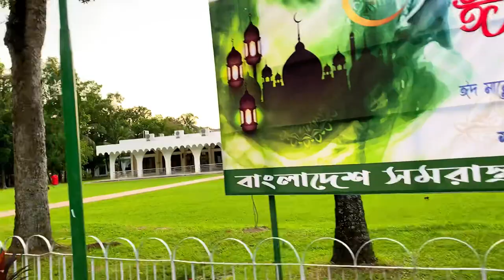বাংলাদেশ সমরাস্ত্র কারখানা যেখানে আমার শৈশব ,কৈশর কেটেছে /বি,ও,এফ/ B,O,F/ Ra Cooking And Vlogs ll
বাংলাদেশ সমরাস্ত্র কারখানা যেখানে আমার শৈশব ,কৈশর কেটেছে /বি,ও,এফ/ B,O,F:

আসসালামুআলাইকুম,আশা করছি সবাই ভালো আছেন। আজকের ভিডিওটা আমার জন্মস্থান,শৈশব,কৈশর যেখানে কেটেছে সেই স্থান নিয়ে।আর সেটা হলো বাংলাদেশ সমরাস্ত্র কারখানা।আশা করছি  আপনাদের সবার ভালো লাগবে,আর ভালো লাগলে লাইক ও সাবসক্রাইব করতে ভুলবেন না।

মটকা বিফ রেসিপি আর যা যা করলাম ঈদের দিন/Motka Beef Recipe/ Beef Recipe ll Ra Cooking And Vlogs ll